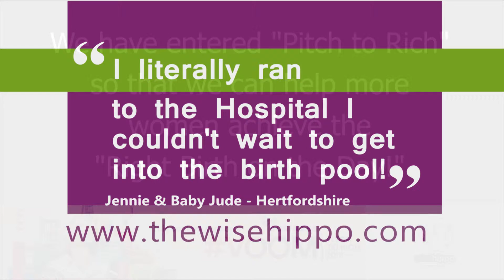The Wise Hippo Birthing Programme - The Right Birth on the day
Please vote for us by clicking/copying the link below, thank you.